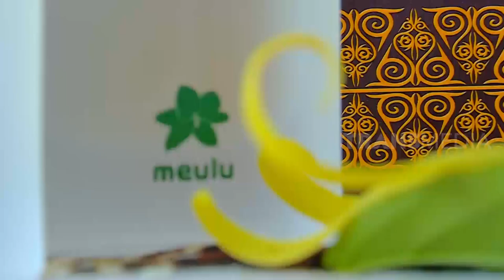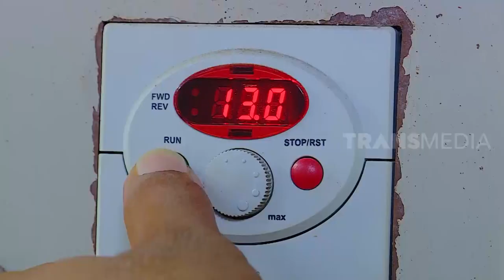Kopi Untuk Parfum RUangan | INLINE (25/06/21)